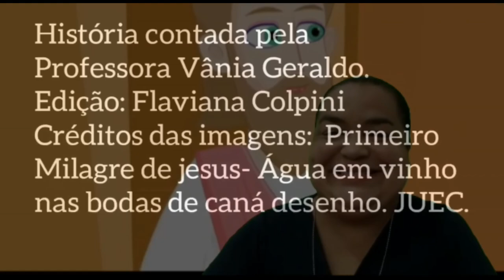Primeiro Milagre de Jesus - Tia Vânia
História contada pela Tia Vânia Geraldo
Edição: Flaviana Colpini
Créditos das Imagens: Primeiro Milagre de Jesus - Água em Vinho nas Bodas de Caná - Desenho JUEC.